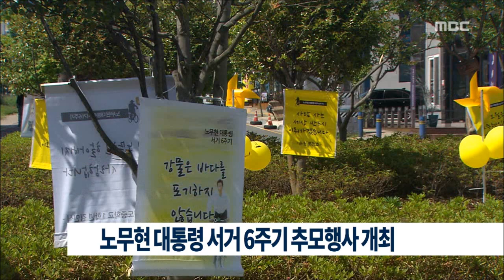[여수MBC 뉴스데스크] 노무현 대통령 서거 6주기 추모행사(20150521목)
노무현대통령 서거 6주기 추모행사가
 오늘(21)부터 나흘동안
 순천 조례호수공원에서 열리고 있습니다.

노무현재단 전남지역위원회는
 노무현대통령 서거 6주기를 추모하기 위해
 추모관 설치. 운영과 함께
22일 추모 음악제, 23일 봉화마을 참배행사를
 갖기로 했다고 밝혔습니다.

 노무현 대통령의 민주주의에 대한 가치와
 생전에 추구했던 인권적 가치를 되새기기 위해 이번 행사를 마련했다고 설명했습니다.//